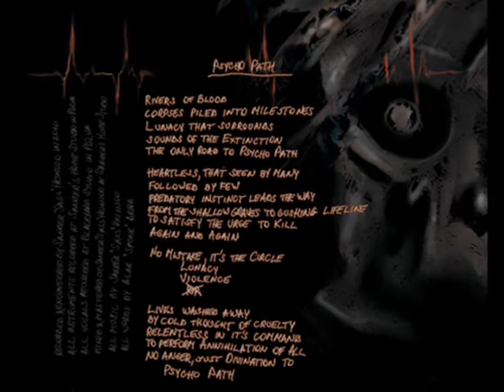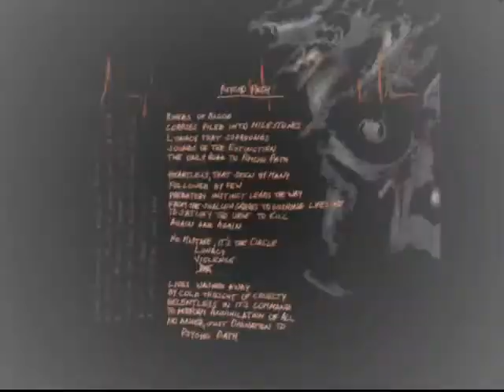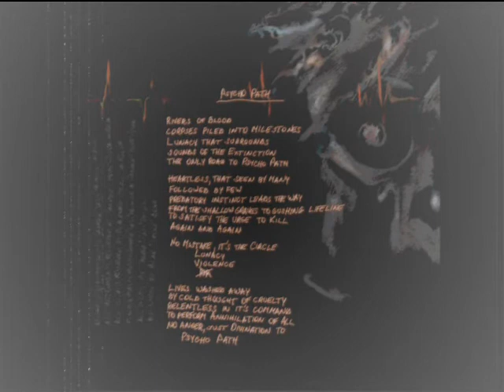Connatural Terror - (2.) Psycho Path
Song/videoslider from Connatural Terror "lunacy frenzy" ep called Psycho Path, with "L F" session design bits.